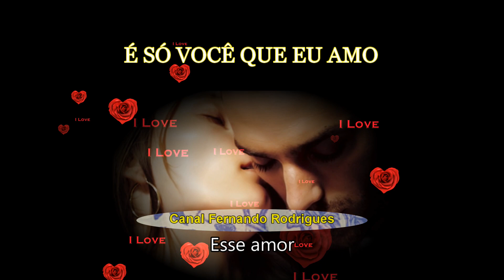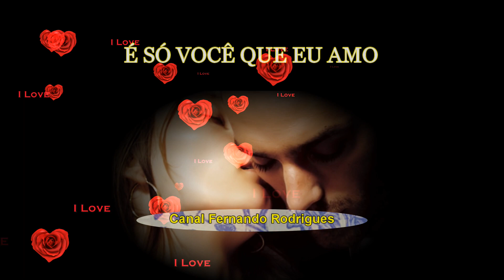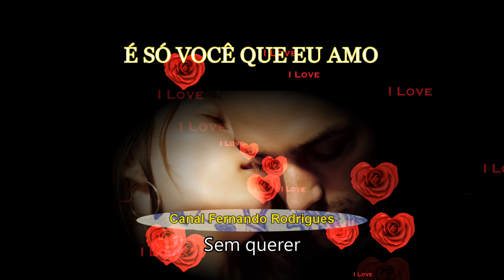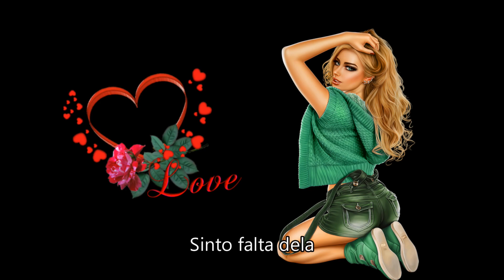👩🏼‍❤️‍💋‍👨🏽"Sinto falta dela"👩🏼‍❤️‍💋‍👨🏽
Trio Clave "Sinto falta dela"